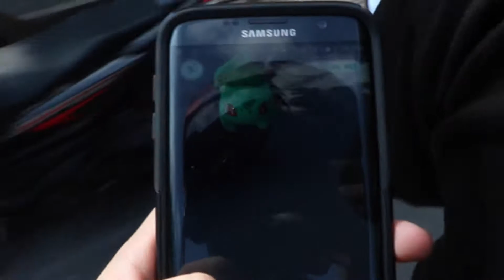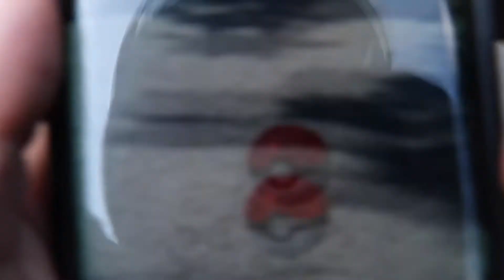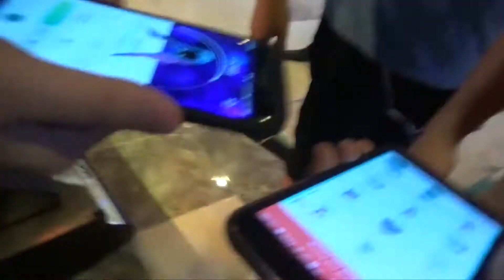POKEMON GO CHALLENGE!! | Indonesia | Vlog + MotoVlog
Pokemon GO Challenge!!
This is my first Indonesian video! Enjoy!
Di video ini, aku bersama member inFamous.ly melakukan Challenge Pokemon GO
Follow fanpage instagram-nya di @infamous.ly
Jadi, peraturannya adalah kita dibagi menjadi 2 team dan dengan waktu yang diberikan, kita harus dengan cepat mencari pokemon.
Team yang dapat Pokemon dengan CP paling tinggi, itulah team pemenangnya!!

Thank you guys for watching and stay classy!